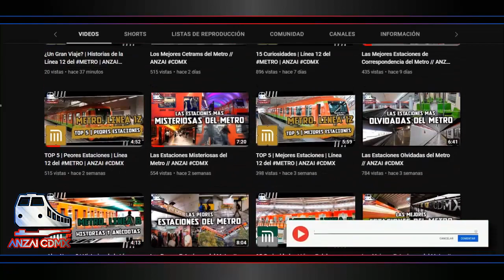La Leyenda de | La Bruja de coyoacán | ANZAI CDMX